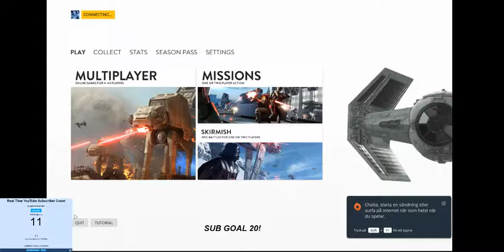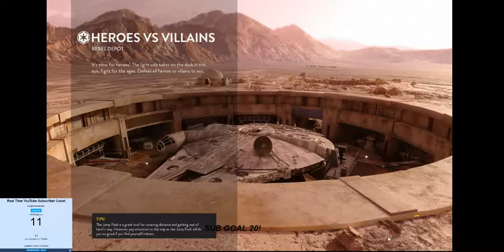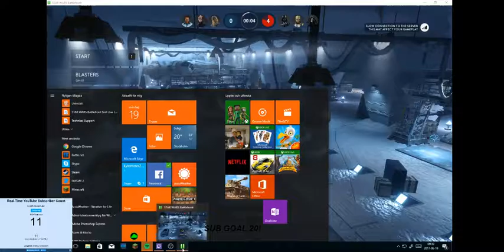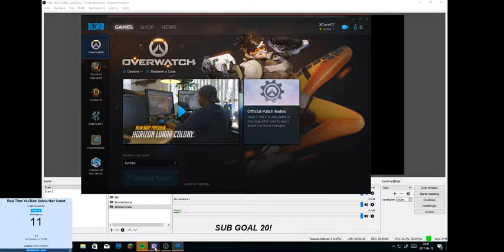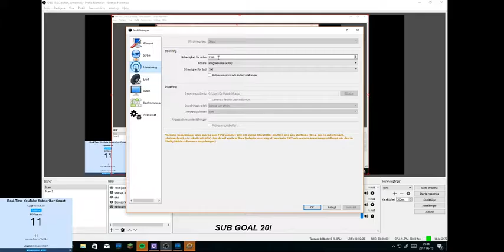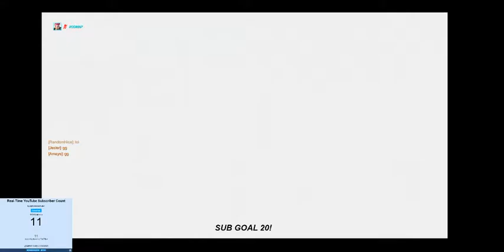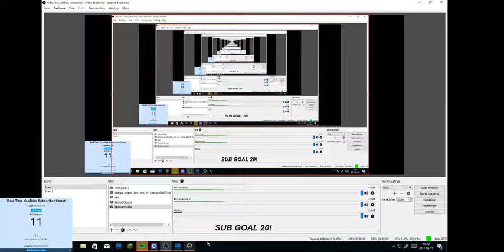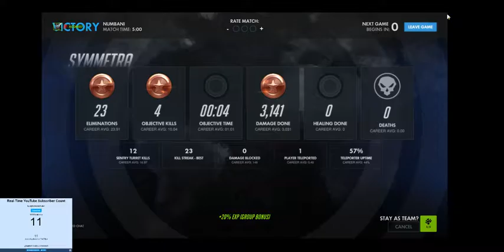Livestream från MGWeaknes